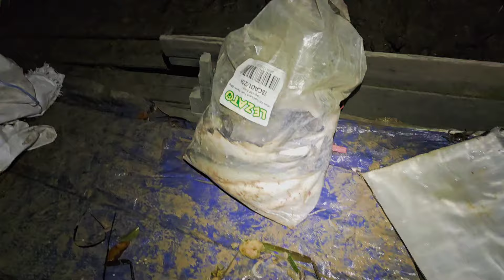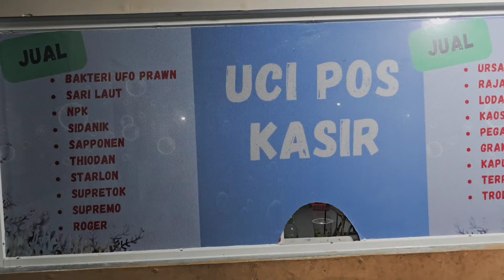udang jumbo di tambak